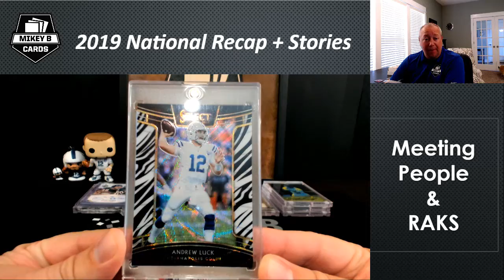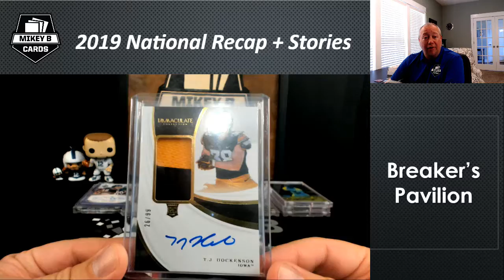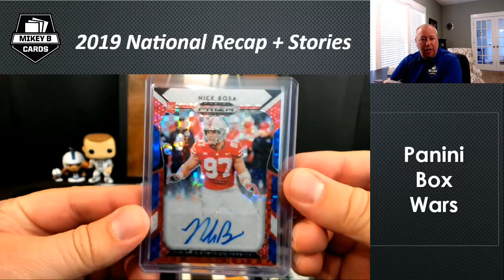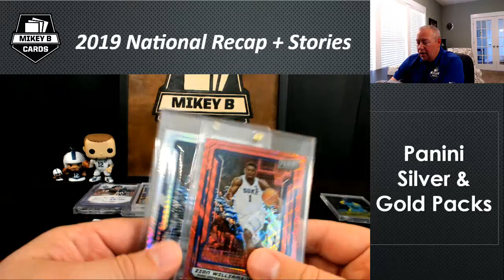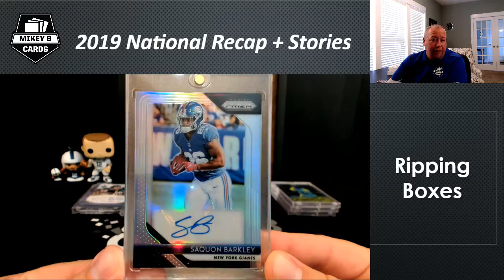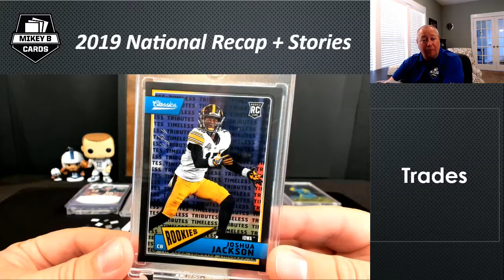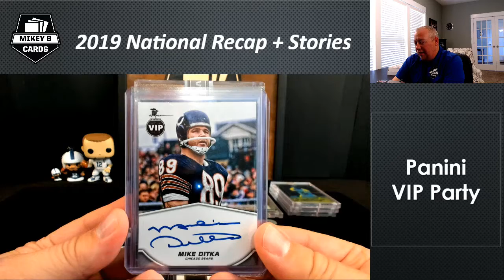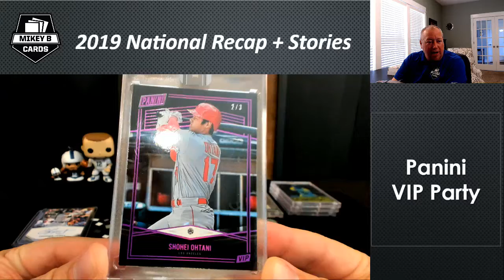2019 National Recap - Funny stories and BIG CARDS from the show!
I had a great time and it was great meeting all of you. I hope to see you all and some new faces in Atlantic City next year!